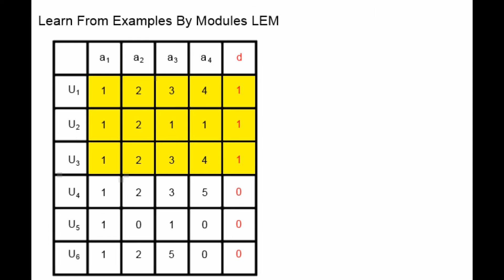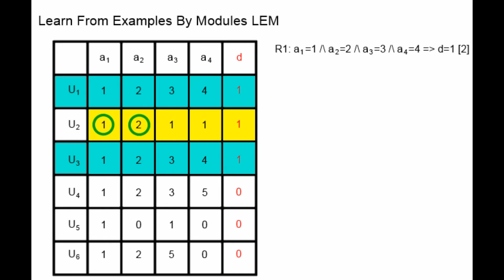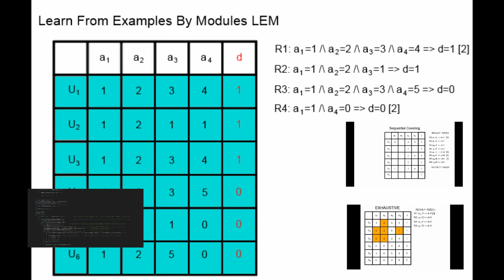Tutorial algorytm Learn From Examples by Modules AI - LEM Sztuczna Inteligencja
Film ilustruje działanie algorytmu Learn From Examples by Modules powszechnie zwanego LEM.
W filmie zostało użyte określenie "koncept". Konceptem nazywamy zbiór obiektów jednej decyzji.
Algorytm polega na tworzeniu reguł z najlepszych deskryptorów, czyli takich które najczęściej się powtarzają. W przypadku gdy na dwóch atrybutach występuje identyczna ilość powtórzeń bierzemy pierwszy atrybut, na którym wystąpiło najczęstsze powtórzenie.
W przypadku gdy sprzeczność będzie występować na wszystkich atrybutach, tworzymy alternatywne decyzje.